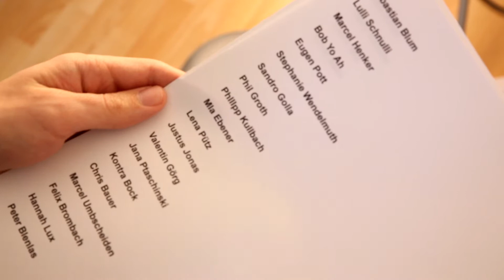[FABRK] Gewinnspiel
1. Platz Lulli Schnulli
1 Jahr Gästeliste+1 auf allen [FABRK] Partys, + Beutel

2. Platz Lisa Dorothea
Gästeliste+1 für den 03.05, + Beutel

3. Platz Aislinn Nesuhsliw
Beutel

Glückwunsch!